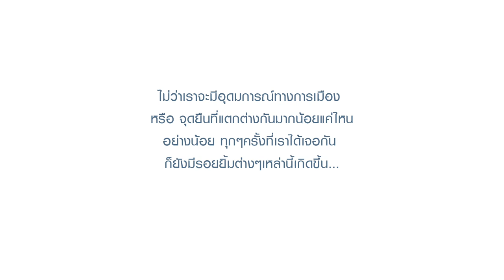ประมวลภาพการหาเสียง : SMILE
ติดตามผม ได้ตามช่องทางดังต่อไปนี้ครับ

Instragram : @eggkanawat
Line : @eggkanawat
Youtube : หมอเอ้ก - คณวัฒน์ จันทรลาวัณย์